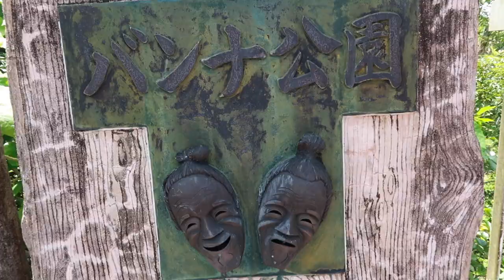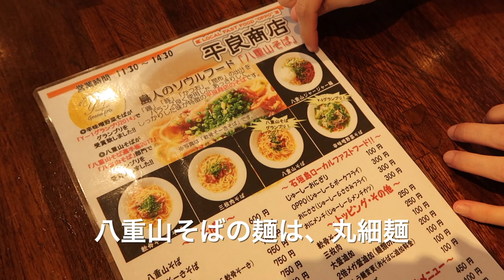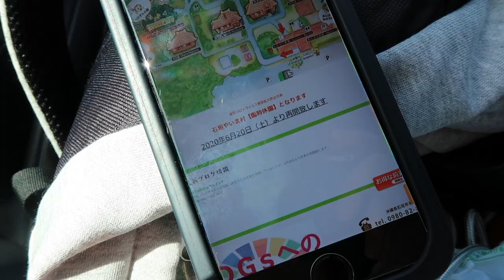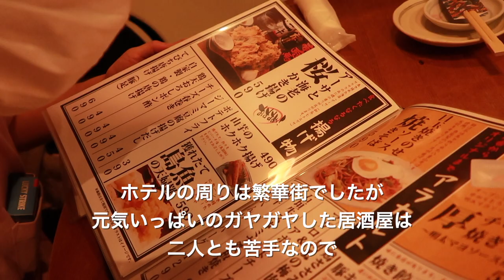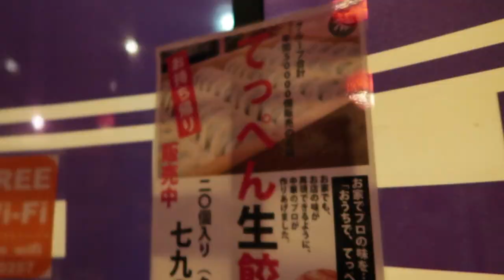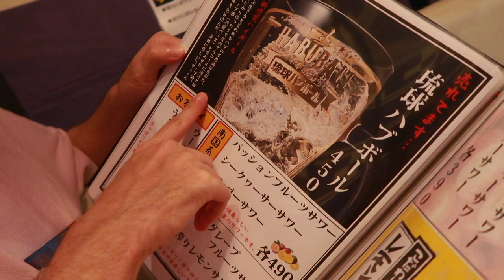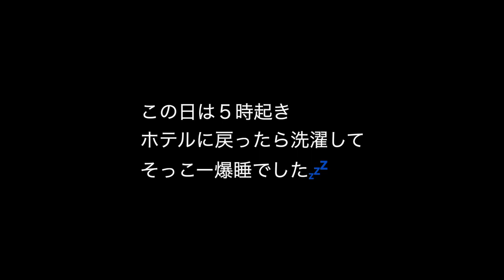石垣旅行🌺一日目 2020.6.18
【SELF CARE & HSP& minimalism】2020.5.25〜　コチラに移動しました🌱

Charlie & Anne